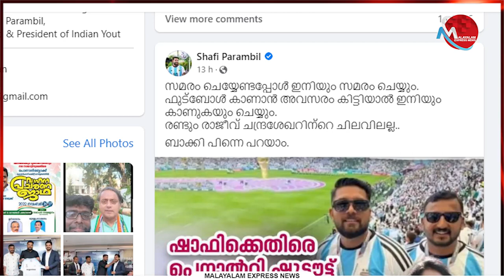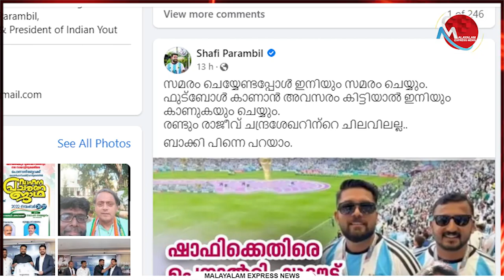സമരവും ചെയ്യും ഫുട്ബോളും കാണും,രണ്ടും രാജീവ് ചന്ദ്രശേഖറിന്റെ ചിലവിലല്ല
Tag-Generator-Youtube-malayalam news-global